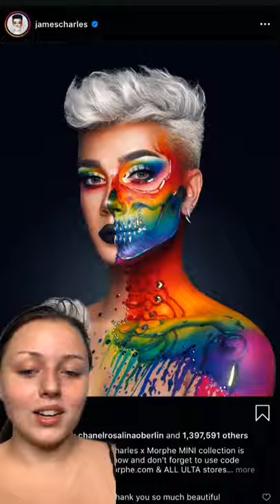tag @jamescharles if u a real one